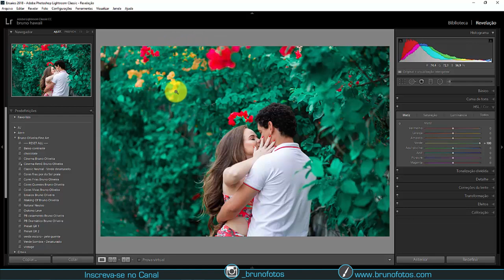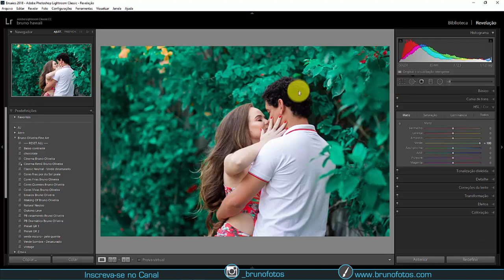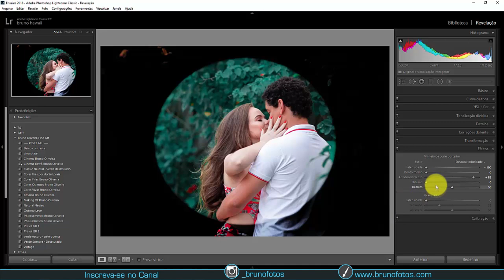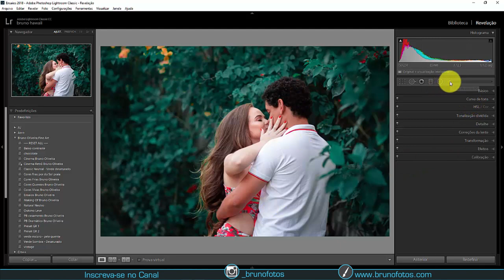Como editar foto ensaio de casal no lightroom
neste video eu ensino como editar fotos de casal ou Pré wedding no lightroom, mas esse tutorial de edição serve para qualquer tipo de fotografia, podemos ver que antes tínhamos uma foto totalmente sem vida e depois conseguimos extrair todo o potencial da foto com as técnicas de edição aplicadas no vídeo.